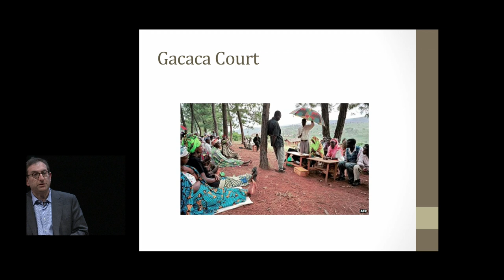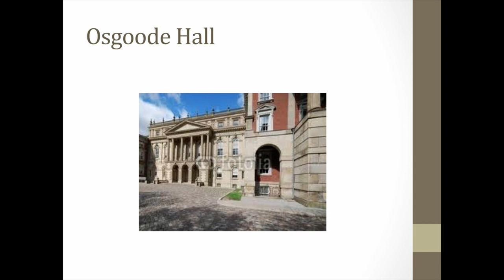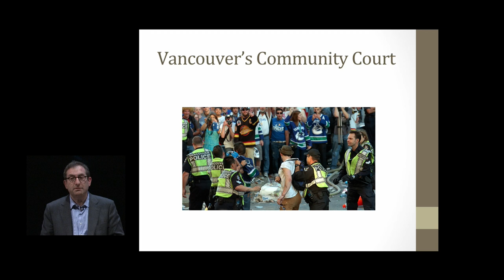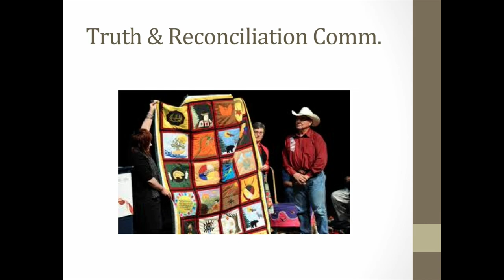What is a Court?: Lorne Sossin at TEDxYorkU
Lorne Sossin is a Professor and Dean of Osgoode Hall Law School at York University.  He has been chosen by Canadian Lawyer as one of the 25 Most Influential Lawyers in Canada, and selected by Women of Influence as one of the 2012 Diversity Champions.

His teaching interests span administrative and constitutional law, the regulation of professions, civil litigation, public policy, and the judicial process; he also holds doctorates from the University of Toronto in Political Science, and Colombia University in Law.

The author of numerous books, Dean Sossin has also served in a variety of leadership positions including Research Director for the Law Society of Upper Canada, board member of the National Judicial Institute, the Canadian Institute for the Administration of Justice, the Law Commission of Ontario, as well as the Ontario Health Professions Appeal and Review Board and Health Services Appeal and Review Board.